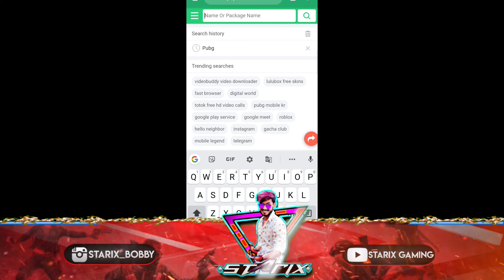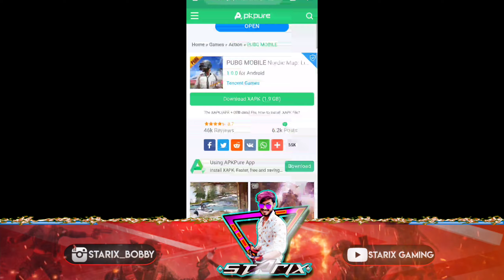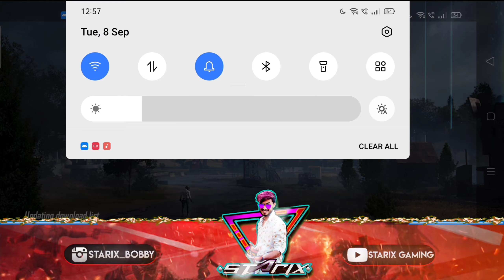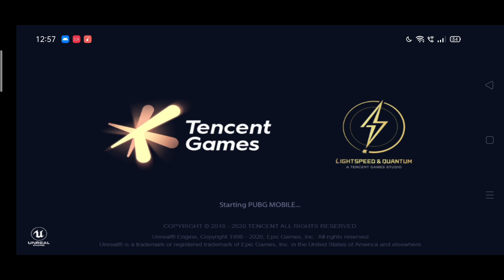🔥Good News 😍 How To Download Erangle 2.0 🔥🔥 | Pubg Unban?? In India | Starix Gaming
( PUBG MOBILE ) New Update .Which Was Have Bunch Of New Updates Specially Erangle 2.0 Must Watch Guys

BackGround Musics :- Best Of Me , Cold Neffex , So Many Girls .💥💥

 💲💲💲 Feeling rich?  💲💲💲